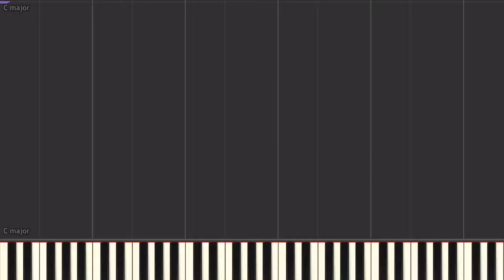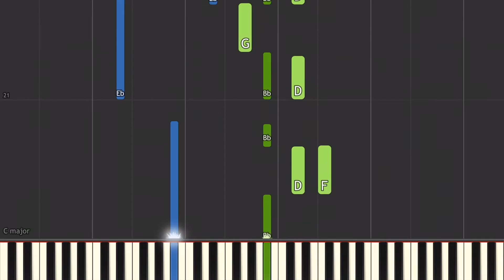7 Years - Graham - piano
7 Years - Graham
Ruban easy piano songs